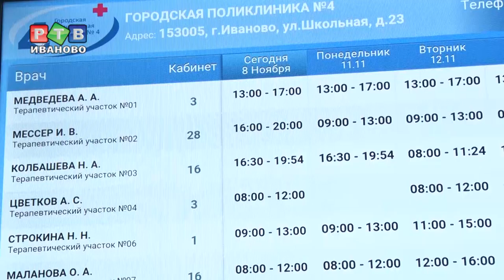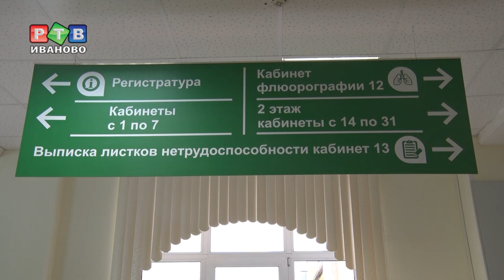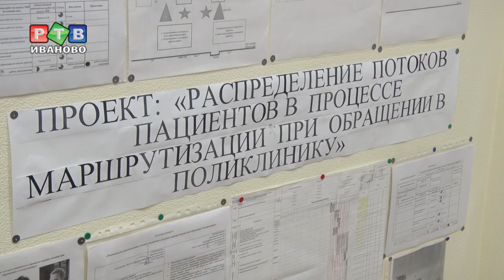Бережливая поликлиника: инструкция по применению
Поликлиника №4 г.Иваново попала в число учреждений, где с мая этого года  реализуются мероприятия в рамках федерального проекта «Бережливая поликлиника». Как это повлияло на качество обслуживания пациентов – смотрите в нашем сюжете.